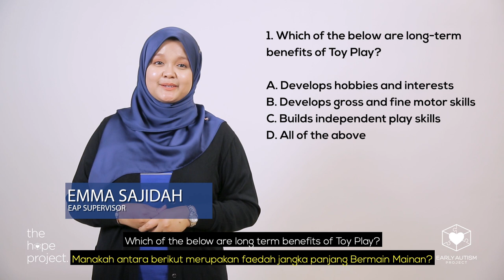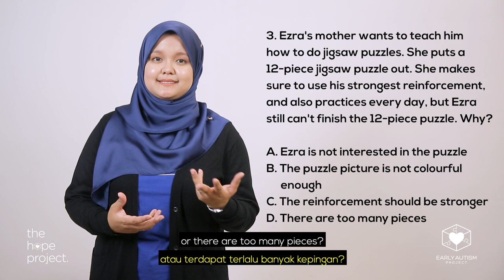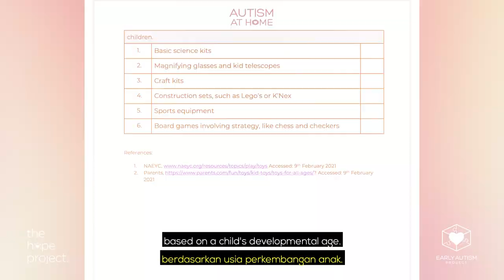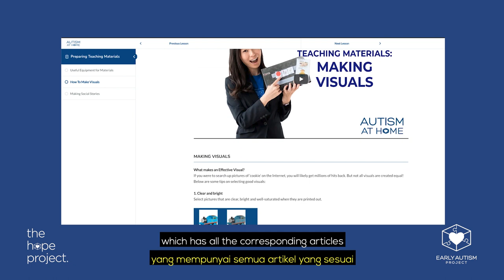Toy Play (3/7) | Autism at Home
There are many varieties of Toy Play, which all teach important life skills. Find out more about teaching Toy Play in today's lesson.

* Due to Covid-19 restrictions at time of filming, neurotypical children of our EAP team were filmed in their home.

Click here for this video's corresponding article and downloadables

Autism At Home is a non-profit initiative by The Hope Project, the non-profit arm of Early Autism Project (EAP) Malaysia. Autism At Home is an online resource platform aimed at providing simplified tips and strategies to help families of children with autism teach and support their children at home! This platform will provide you with online training videos on effective ABA teaching strategies for autism, featuring role plays, pop quizzes, and home assignments.

* This online resource platform is not intended to be a certified Applied Behavioural Analysis (ABA) course nor is anyone who has completed the training videos here equipped to become an ABA therapist or any other therapist. Viewers of the material on this resource platform are not equipped to train others nor supervise any ABA programmes. Furthermore, the strategies outlined on the website will not be sufficient for a complete ABA programme and we at Early Autism Project Malaysia strongly encourage families to seek qualified ABA treatment from supervised professionals.